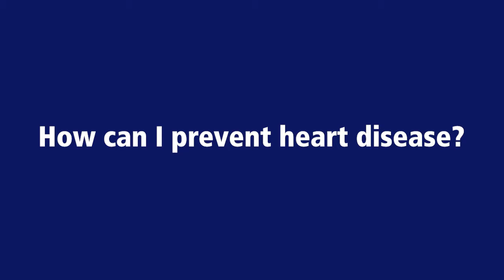How can I prevent heart disease? Penn State Health St. Joseph Medical Center - Cardiovascular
How can I prevent heart disease?
Dr. Andrew Waxler, Cardiologist

The Centers for Disease Control and Prevention estimates that almost 700,000 Americans suffer a heart attack each year. A heart attack occurs when a blood clot in a coronary artery partially or completely blocks blood flow to the heart muscle. Treatment guidelines include administering aspirin to patients upon arrival and discharge, restoring blood flow to the blocked artery in a timely manner, providing counseling on smoking cessation and prescribing cardiac rehabilitation, among others.